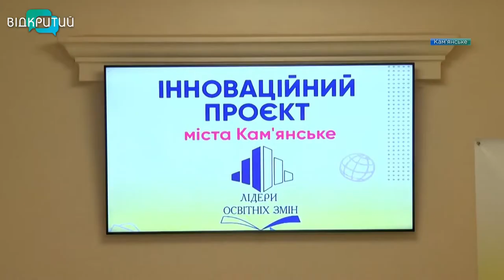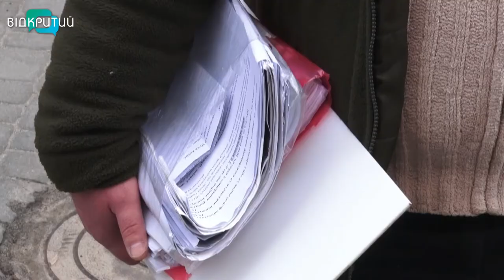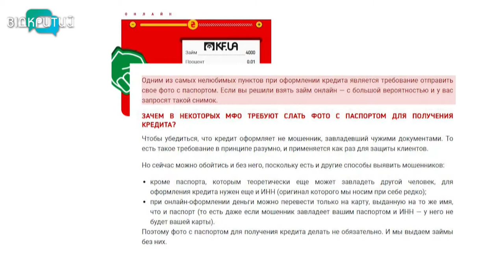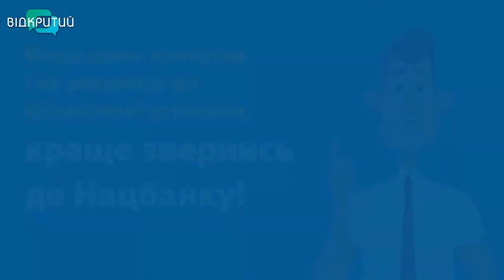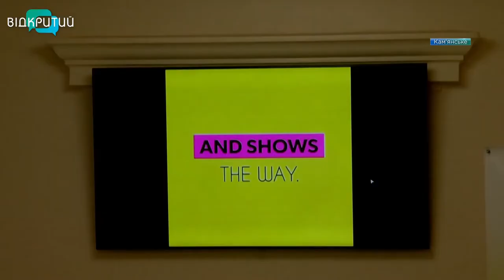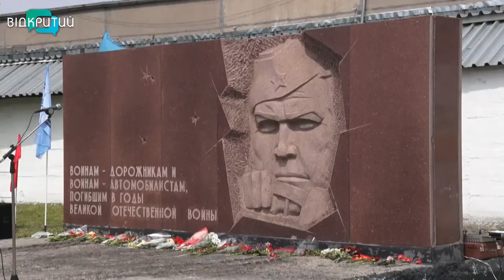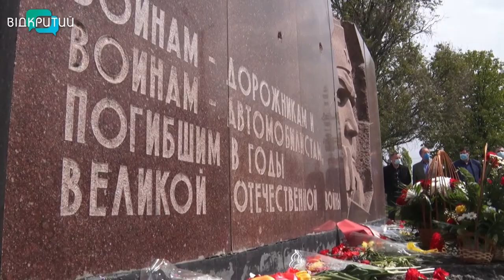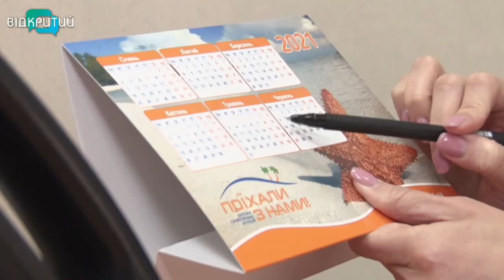Новини OPEN NEWS від 7 травня 2021 року 18:15